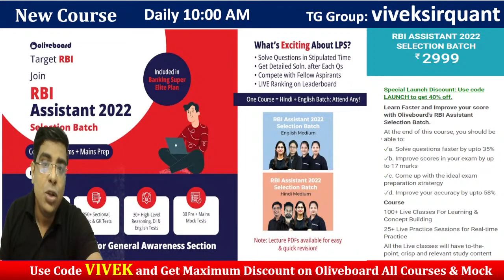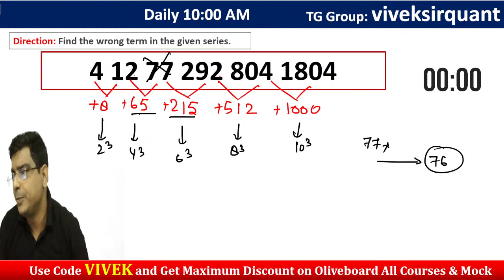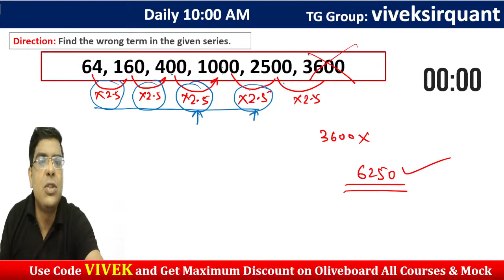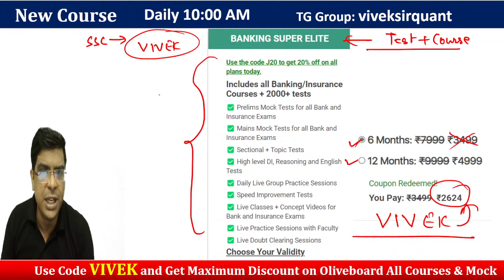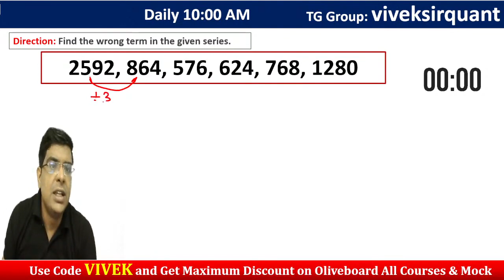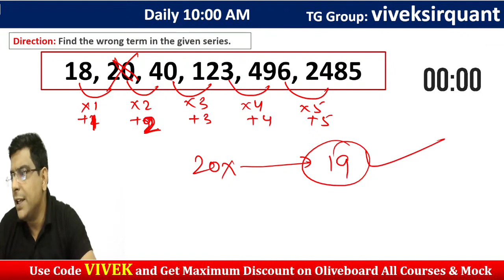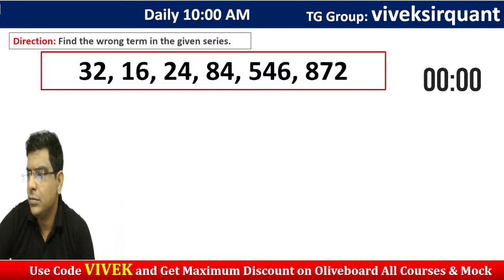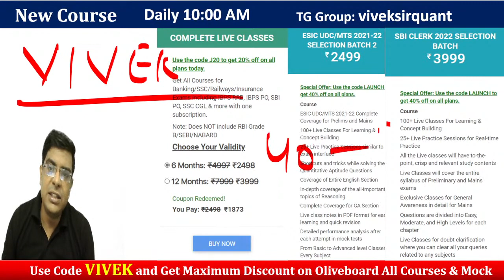RBI Assistant 2022 | Top 100 Wrong Number Series | Fastest Approach | Part - 2 | Vivek Sir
RBI Assistant 2022 | Top 100 Wrong Number Series | Fastest Approach | Part - 2 | RBI Assistant Preparation | RBI Assistant Maths Preparation | By Vivek Sir